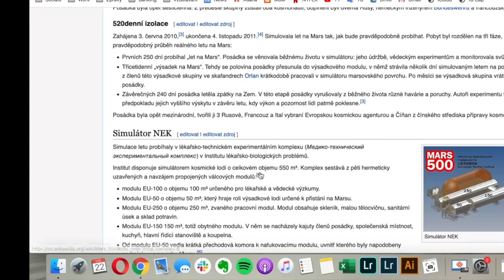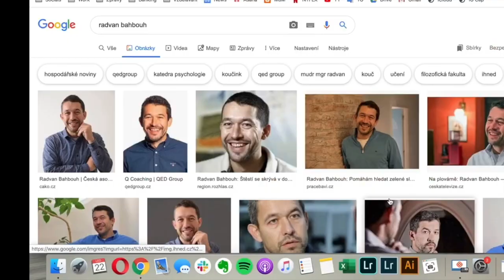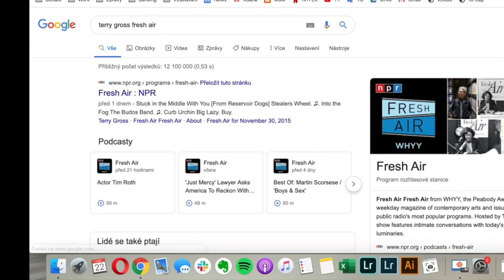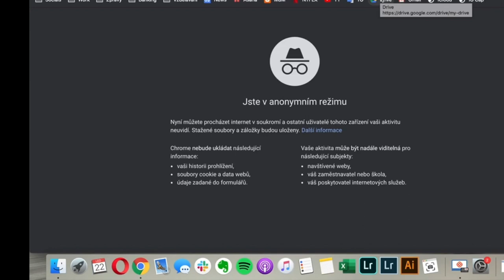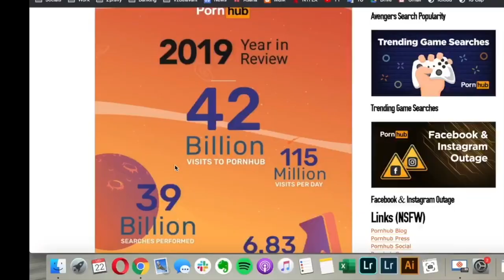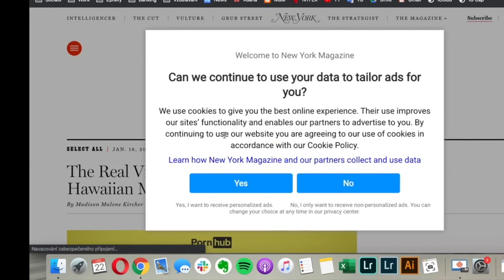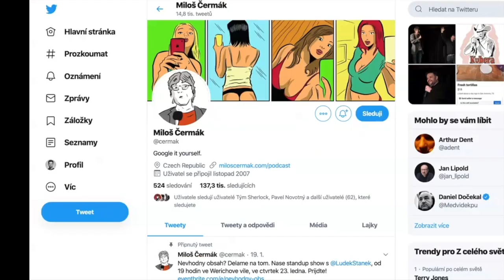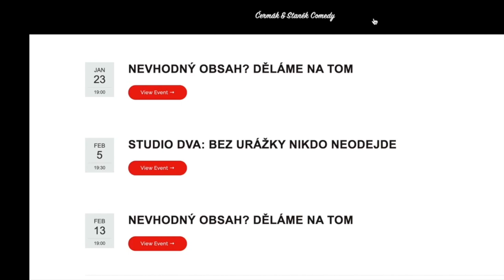BROCAST #40 - Miloš Čermák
Drazí posluchači a diváci, tohle je další epizoda, která by vám rozhodně neměla uniknout. Naším hostem totiž byla twitterová legenda a jeden z nejznámějších a určitě nejvtipnějších novinářů v Čechách - Miloš Čermák.

Miloš během své novinářské kariéry působil v Reflexu, Lidovkách, Hospodářkách a na Seznamu. A tak se naše plodná diskuze točila kolem Milošově diplomové práci, kreativním psaní, novinařině, médiích, podcastech a standupech. Ta neplodná diskuze se pak motala kolem porna, pod vlivem jakých látek se nám nejlépe tvoří a co udělá s mužským kolektivem to, když do něj vstoupí žena… 😄

Jen taková poznámka - pokud jste zvyklí se na naše rozhovory spíš dívat, udělejte dnes výjimku a raději si ho poslechněte. Po konspiračním speciálu se proti nám spikli bohatí a mocní a znemožnili nám natočit video v dobré kvalitě. Naštěstí jejich ještěří pracky nejsou tak dlouhé, aby zamezili kvalitní audiostopě a ještě lepší konverzaci!